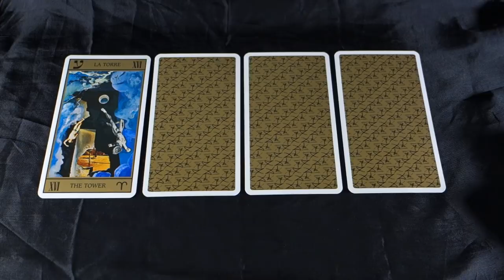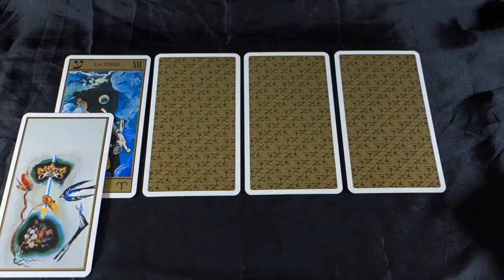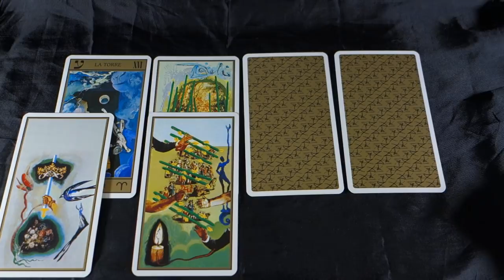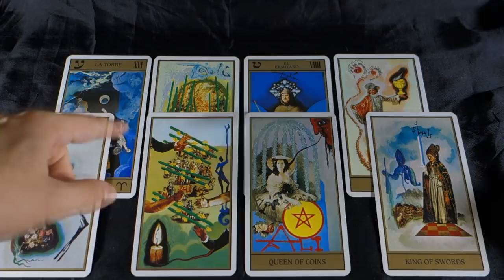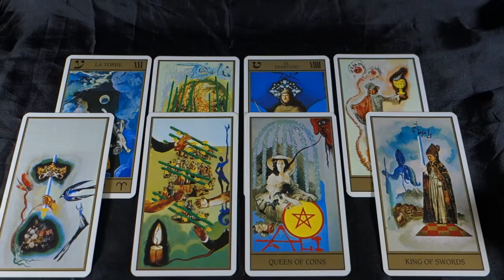SAGITTARIUS! THE TRUTH CANNOT STAY HIDDEN ANYMORE! Sagittarius July 2018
SAGITTARIUS! THE TRUTH CANNOT STAY HIDDEN ANYMORE!  Sagittarius July 2018. Get the EXTENDED LOVE AND CAREER READING for July 2018 for Sagittarius for just $1.00 USD